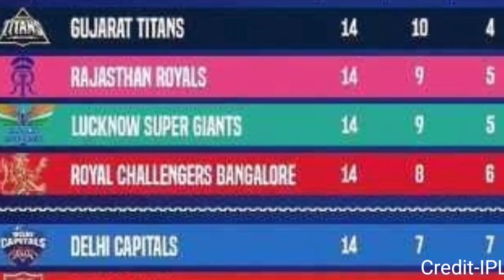IPL 2023 Today Points Table | MI vs LSG After Match Points Table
Gujarat Titans vs Sunrise Hyderabad today matc Highlights
MI vs LSG after match points table
Mi vs Lsg Highlights
MI vs Lsg Ipl match highlights
Mi vs Lsg 2023 Highlights
Ipl Highlights 2023
ipl match 2023 highlights
Lsg vs Mi Live match today
Mi vs Lsg today highlights
Lsg vs Mi Ipl Match Highlights 2023
Ipl today match results.
IPL match result
Yesterday ipl match Highlights 2023
Highlights Ipl 2023 Today

MUSIC CREDIT -Kaisan song